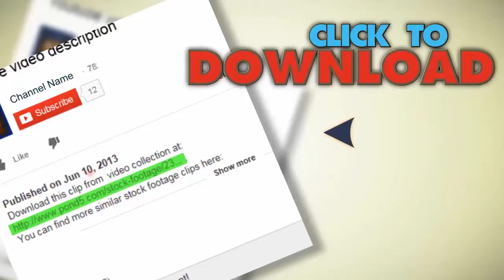Motion Graphics. Stock Footage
You have watched Motion Graphics. Stock Footage"